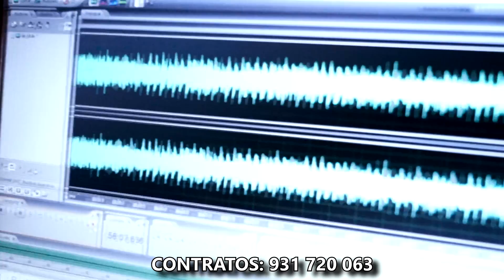FANTASIA TROPICAL - SALVEMOS NUESTRO AMOR(PRODUCTORA MASTER)